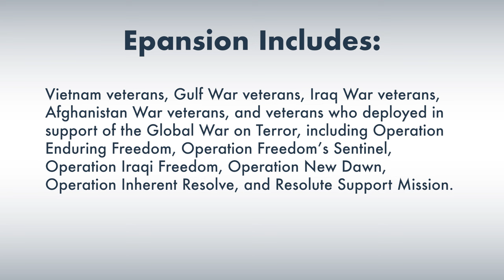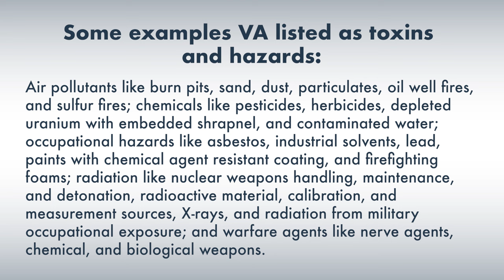EXPANDED VA Healthcare for Millions of Toxic Exposure Veterans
VA has announced a significant expansion of VA healthcare eligibility for veterans exposed to toxins and hazards during their military service. This initiative, described by the VA as "one of the largest-ever expansions of veteran healthcare," aims to streamline the process for veterans, allowing those who served in areas such as Vietnam, the Gulf War, Iraq, Afghanistan, and the Global War on Terror, as well as those involved in toxic exposure risk activity (TERA) within the US, to enroll in VA healthcare directly without the prerequisite of applying for VA benefits. This advancement, originally anticipated under the PACT Act, accelerates the expansion of VA healthcare by years.

0:00 Introduction: What Happened?
0:24 Who Qualified for Expanded VA Healthcare? Do I Need to Apply for These VA Benefits?
0:46 Why Is This Happening Now? PACT ACT
1:39 Specifics: Which Veterans Qualify for Expanded Health Care?
1:59 Examples of What VA Lists as“Toxins and Hazards”
2:09 How Will VA Know I Was Exposed? Toxic Exposure Screenings